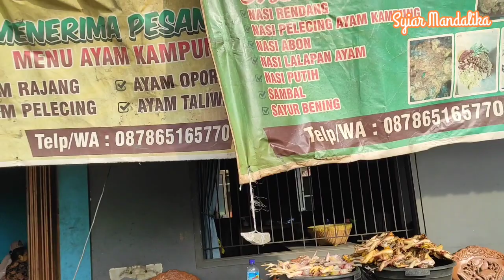Rumah Makan Bu Lian, andalan Pak Gub NTB, depan RS Mandalika Lombok.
Rumah Makan Bu Lian depan RS Mandalika Lombok, andalannya Pak Gubernur NTB, Dr. H. Zulkieflimansyah. Masakannya MANTAAAP!!